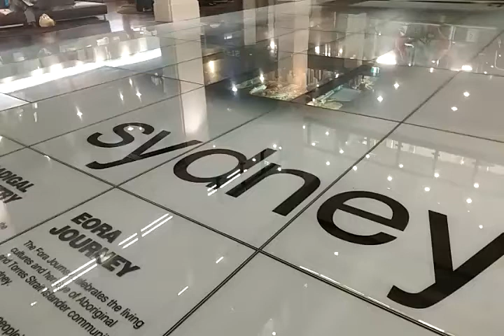Vivid Catch the STARS be on STARStv Catch the STARS be on STARStv.com.au